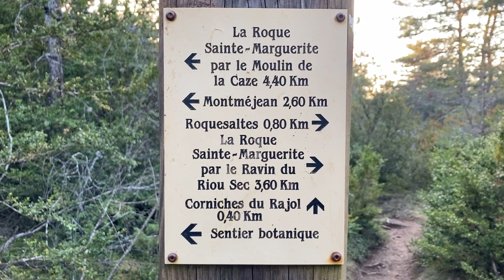Je repars à l'aventure avec ma voiture aménagée 🚗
🔻 Déroule pour voir la description 🔻

🔥 Profitez de -10% sur tout le site de avec le code : VAGABOND10

🥦 N O U R R I T U R E     L Y O P H I L I S É E 🥦
🔥 Profitez de -10% sur toute commande avec le code : VAGABOND10